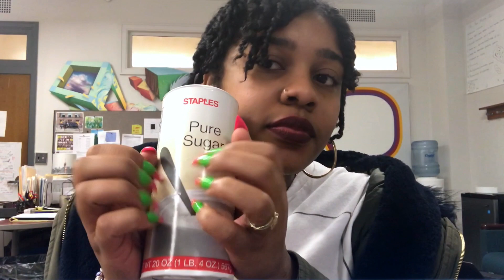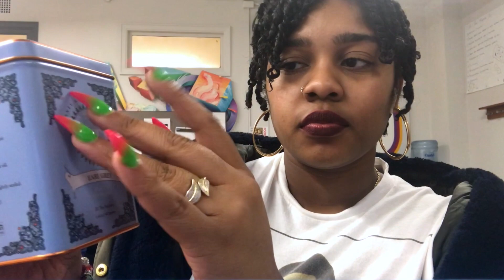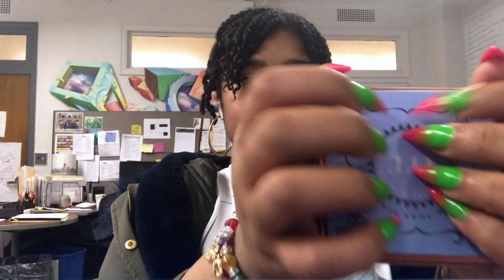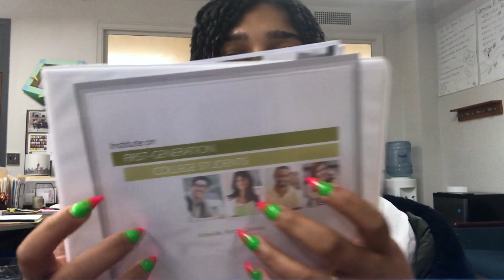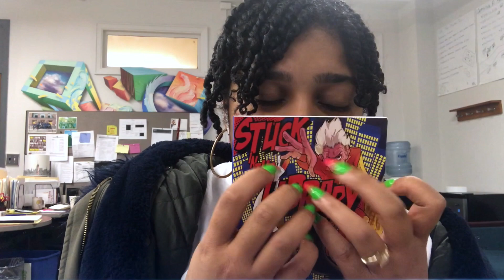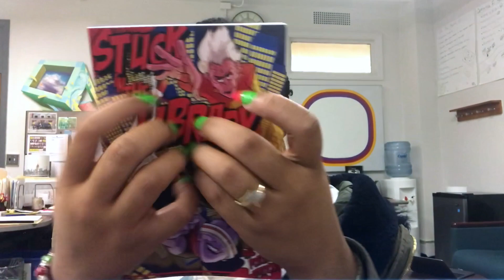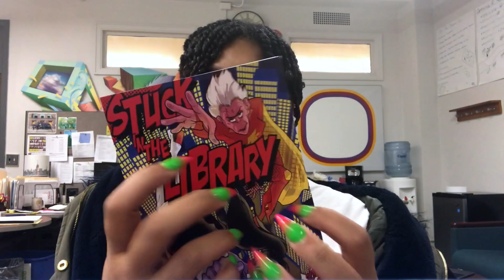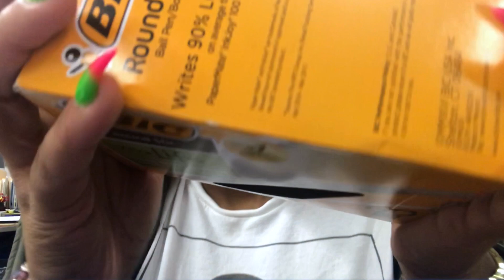ASMR - Tapping on Random Objects (RELAX, TINGLE, SLEEP) ✨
I was sitting in my office late at night and thought, "There has to be a hundred things I can tap on," and Lo and behold... this video came about. I almost fell asleep while tapping so I know you will. Minimal talking and MAXIMUM TINGLES. I had fun making it and I hope you ENJOY!

Other ASMR videos to check out!

Hey my LUCKY SHARMS ! How are you? I'm happy you are here and I hope you get TINGLES from this video! ENJOY!

Comment and give me some suggestions of what you'd like me to do next!

Thank you and peace, love, and happiness!!